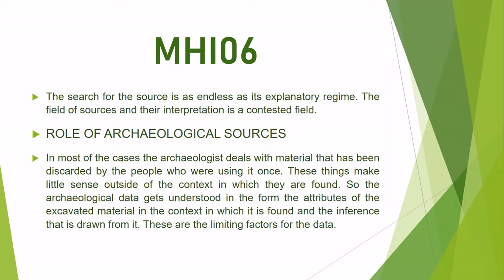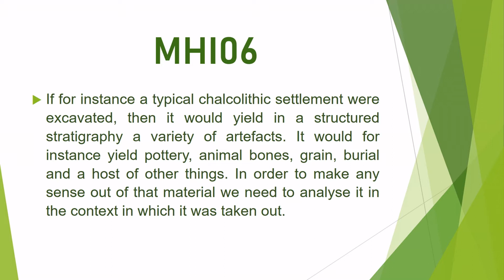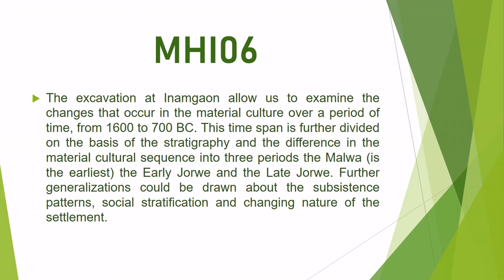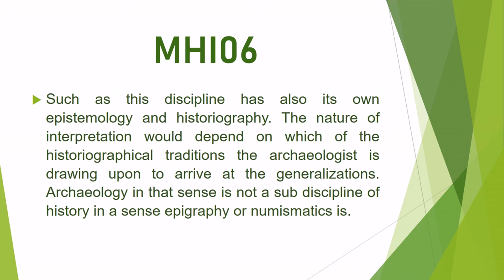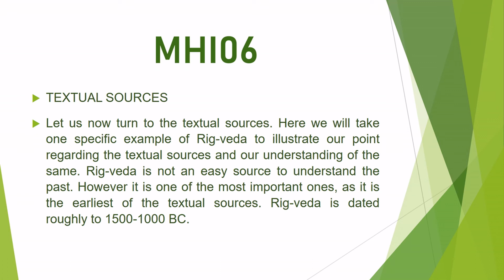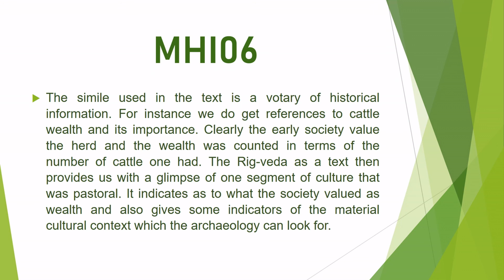MHI06 Q06. Discuss the role of archaeological and textual sources in writing the history of ancient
MHI06 Q06. Discuss the role of archaeological and textual sources in writing the history of ancient India.